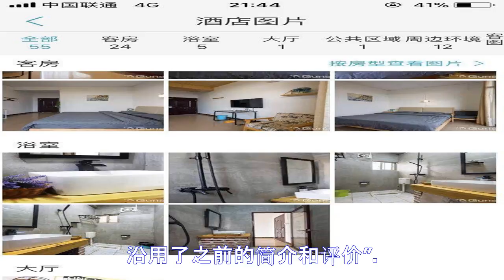女子国庆出游花3000元网订海景房 入住一看崩溃